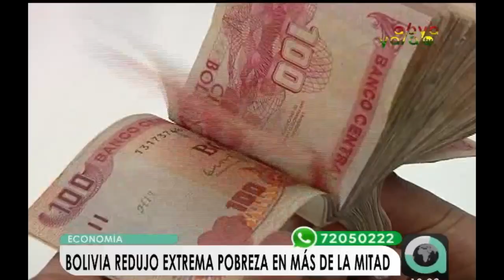Bolivia redujo la extrema pobreza en más de la mitad en los últimos 13 años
"Uno de los logros más elogiados por organismos internacionales es la reducción de la extrema pobreza que ha logrado Bolivia, llegando al 15% en los últimos 13 años", destacó el presidente Evo Morales en la Sesión de Honor en Trinidad.Autoridades nacionales concuerdan que Bolivia se destaca internacionalmente por su modelo económico que ha brindado estabilidad a las familias nacionales.